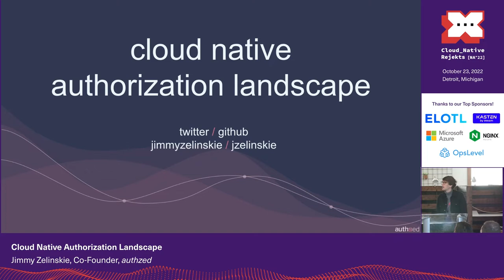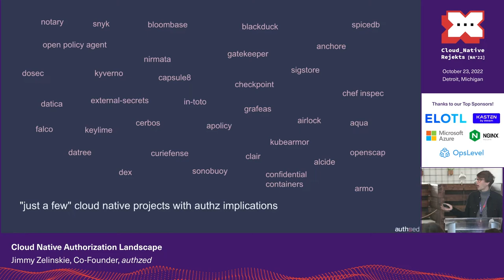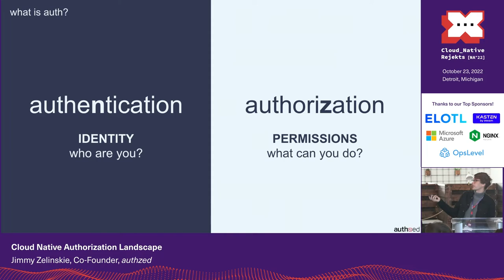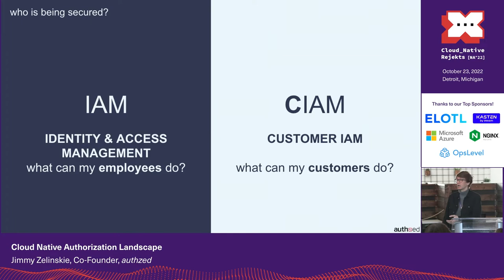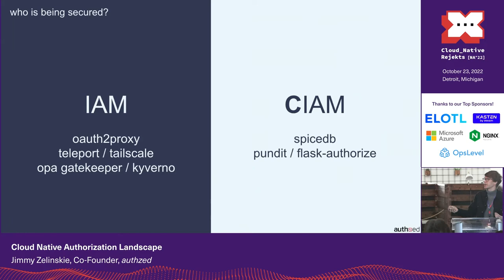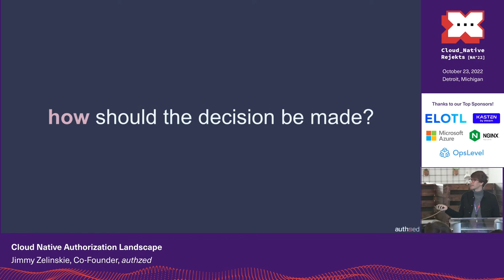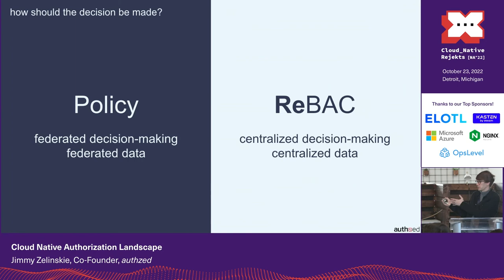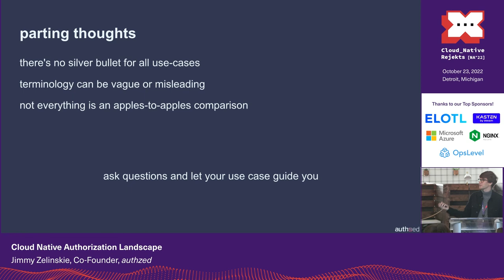Cloud Native Authorization Landscape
Within the cloud native ecosystem there are a wide variety of tools tackling authorization. This presentation covers what those tools are and how they relate to each other so that folks can find the right tool for the job.

Speaker: Jimmy Zelinskie